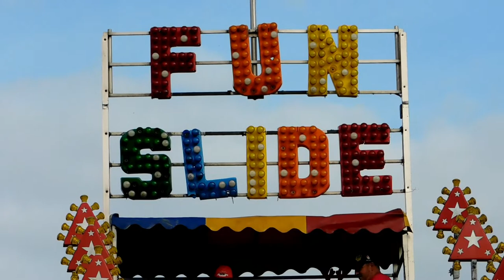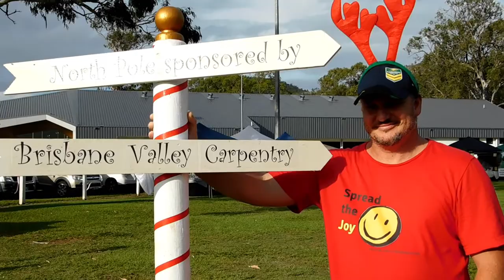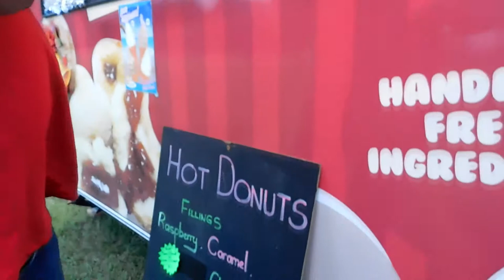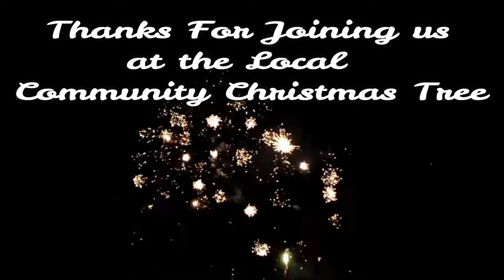Community Christmas Tree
We take the kids to the Local Christmas Tree Event in the township, free rides and entertainment, cute little goats at the animal nursery, hay rides and Santa ..and to end the night with a fabulous firework show .

We are an Australian Family - Grant and Collette with 4 Boys: 2 Young Adults(Over 18) and 2 Younger ones Fisher (13) and Faron (11). On this channel you can expect to see vlogs, crazy kids, LOTS of animals.. Diesel the Great Dane,Pretty Boy the peacock, Billy the goat & Many More! Wild animal rescue and releases,lifestyle entertainment and daily life in the country .oh and LOTS OF FUN!. Sit back,relax and share a smile with our family.

Pie face
Christmas stamps